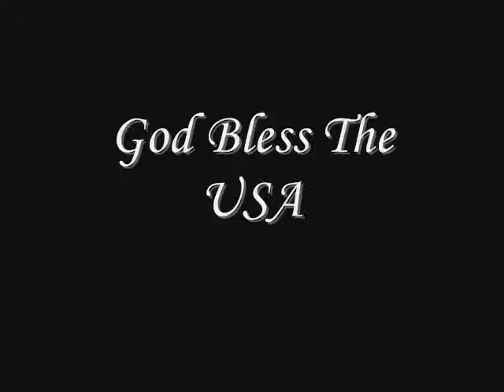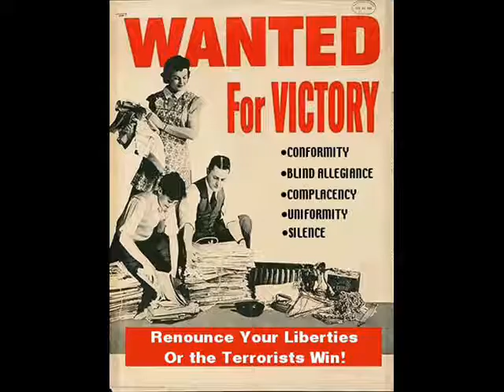God Bless the USA